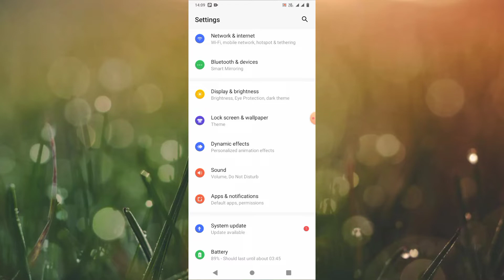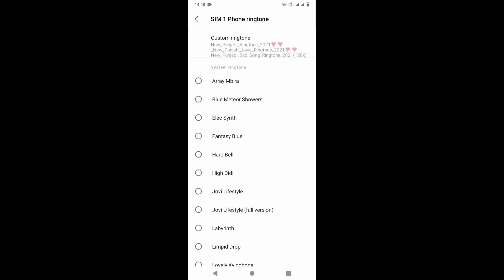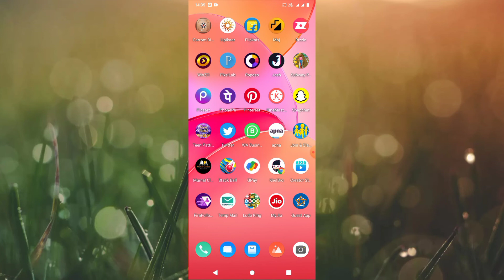Vivo y20 मे ringtone कैसे लगाते हैं। 2022 🤔 सिर्फ 1 मिनट लगाओ ॥ vivo के phone मे ringtone कैसे लगाते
Halo dosto aaj ke video ma ham aapko batana wala hai ki vivo y 20 ma ringtone kaise lagate hai Bina kisi app ke is video ko pura dakna or video ko like karna please my youtube channel ko subscribe karna please 😭😭😭😭🙏🙏🙏👈

vivo y 20 me ringtone set kaise kare 2022
vivo y 20 ringtone 2022
vivo y 20 phone me caller lagaye
vivo y 20 me gaana set kaise kare 2022
vivo Y 20 me ringtone lagaye
Caller ringtone in vivo y20

vivo Y 20 me ringtone kaise set kare || how to solve ringtone problem in vivo y 20 || VIVO Y 20 RINGTONE

Vivo Y 20 mein ringtone kaise set kare  || How To Set Ringtone in Vivo Y 20 || Vivo Y 20 ringtones 2022

vivo y 20 me ringtone kaise set kare || vivo y 20 me ringtone set kaise kare || vivo y 20 ringtone 2022

Vivo y20 ringtone kaise lagaye | how to set ringtone vivo y 20 | vivo y20 me ringtone setting Vivo

VIVO Y 20 ringtone song Vivo y 20 ringtone tone
vivo y 20 ringtone setting
vivo y 20 me ringtone set kaise karte hai 2022
vivo y20 me gaana set kaise kare 2022
vivo y20 me ringtone lagaye
calling ringtone in vivo y20 2022
Vivo Y 20 ma ringtone set
Vivo Y 20 me ringtone setting
vivo y20 me ringtone settings kaise kare 2023
ringtone setting kaise kare
caller ringtone setting in vivo y20 phone
Vivo Y 20 me callers tune set kaise kare 2022
vivo y20 me ringtone set
vivo y 20 me caller tune set 2022
Vivo y 20 me ringtone gaana set kare
Vivo mobile me ringtone kaise lagaye 2023

Vivo y 20 me ringtone kaise set kare || how to solve ringtone problem in vivo y20 || VIVO Y 20